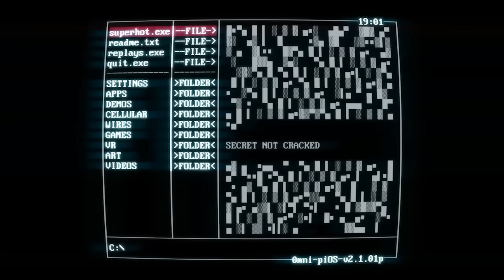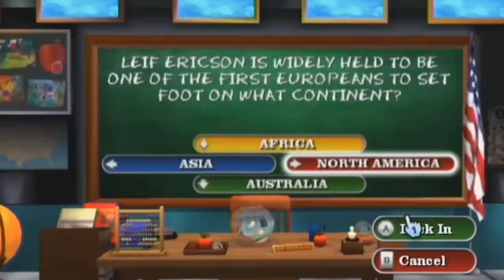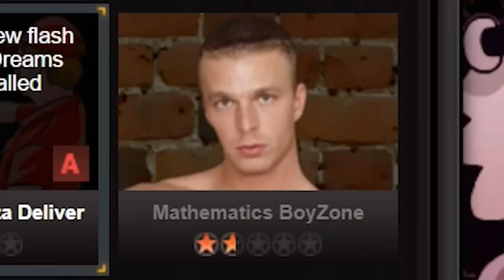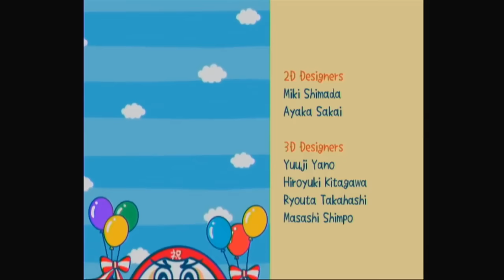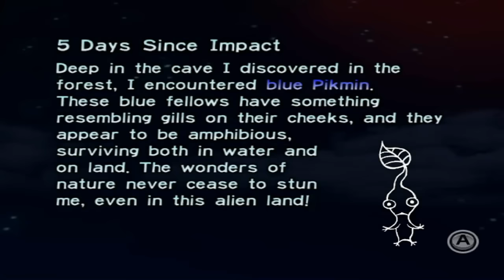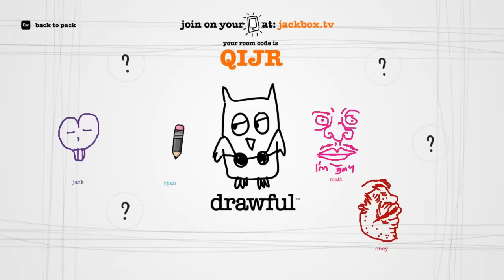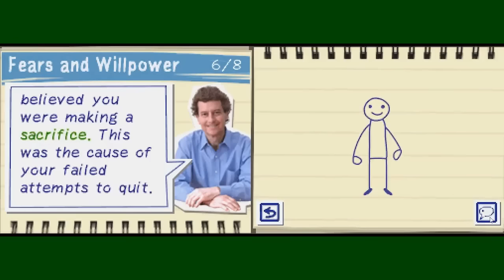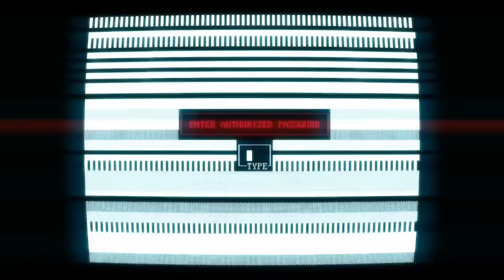SuperMega Is Gay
If you comment on this video your gay.

I usually don't use all the transitions that are listed but I still want to credit them.
New SuperMega Heads thumbnail by Brandon
Transitions Credits
Law & Order by Will
Record player "I'm Love with my Dad" by richystardust
RYAN "BANANA!!!" by 8zu
Mario, Arthur PornHub SuperMega: Fostfirepowered on reddit.
Miami Vice by Aweomegra
Traffic light by Yuhara
King of the Hill SuperMega by ??? no name given

Also there is nothing wrong about it either.